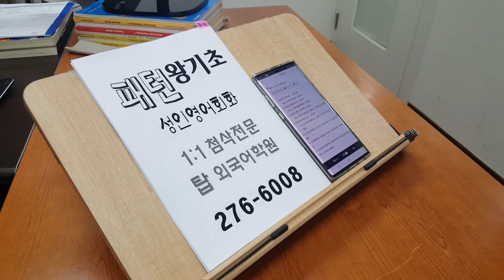전주영어학원 패턴 성인기초회화 191220